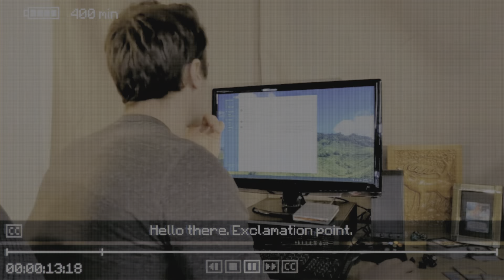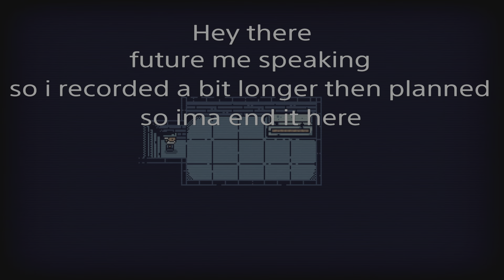Spooky skeletons | Inscryption part 7